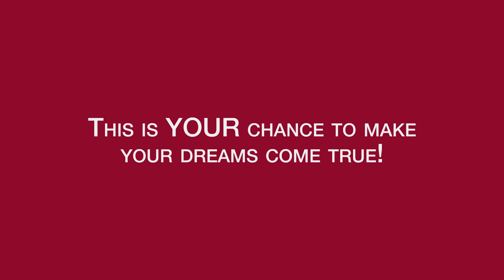SK-II changedestiny | Join Beauty Bound 2016-2017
Beauty Bound is the search for Asia’s next top beauty creator.

More than 2,000 aspiring creators from across Asia-Pacific competed in a series of challenges and local boot camps through to the big finale, where janemakeup was crowned the winner. Beauty Bound has returned in 2016 with exciting updates! Through a series of intense boot camps conducted locally across 8 countries, called Beauty Base, 8 shortlisted contestants will be battling it out in various challenges before a winner is selected to represent their country at the global finals.

We are also offering a community of like-minded beauty bloggers and industry experts to share tips, videos and their Beautybound experience. We are also creating a reality web series, which will document the whole competition.